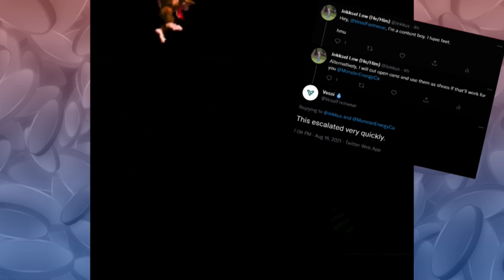Best Of Donkey Kong Country - Edited by JoeScary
Wow, a second Best Of edited by Joe Scary? How wild, how incredible, how drole, how... we've definitely improved the quality of everything we've done since this, wow. I knew we've upped the function of our voices a little but it is drastic. Anyway, enjoy some Donkey Kong Country for the SNES.